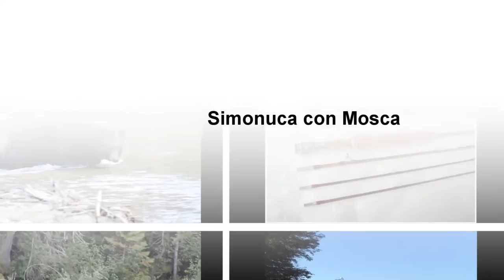Visita tienda de pesca con mosca: Pesca Total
Visita a la tienda de pesca con mosca: Pesca Total, ubicada en Santiago en el Omnium de Las Condes.

Av. Apoquindo 4900, Las Condes
Santiago